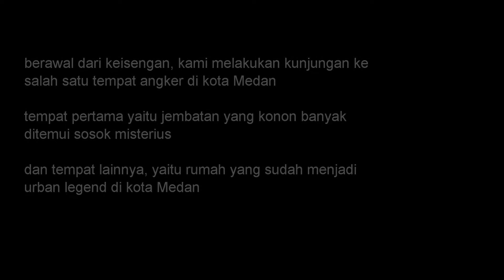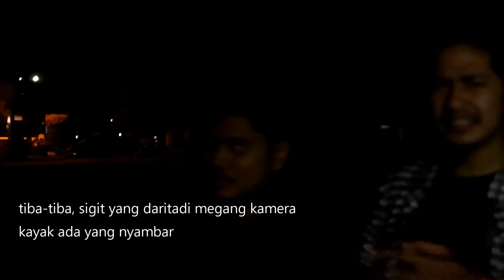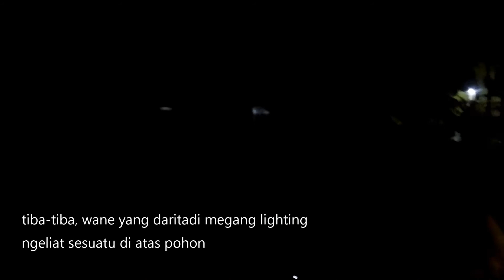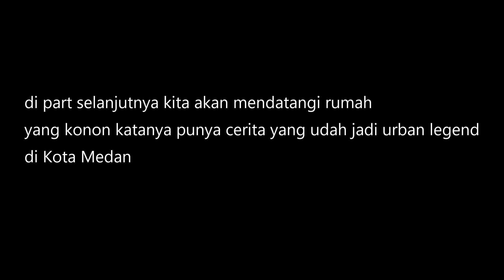PENUNGGU JEMBATAN ANGKER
Selamat datang di channel Lianda Lubis,